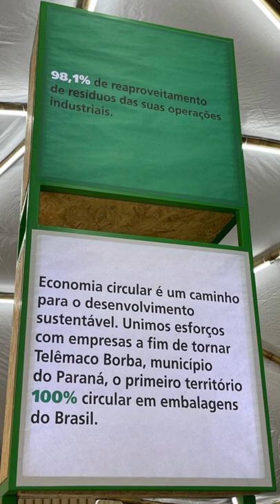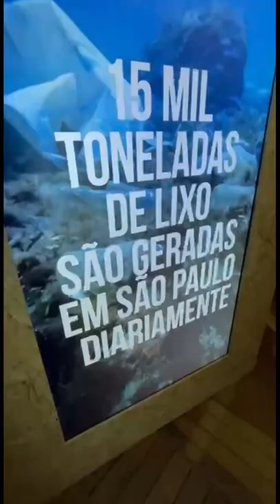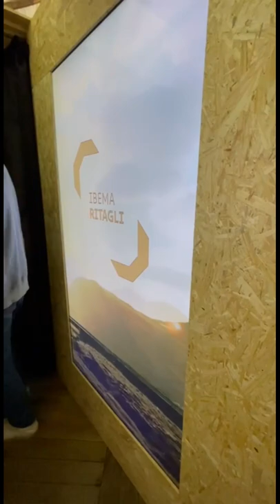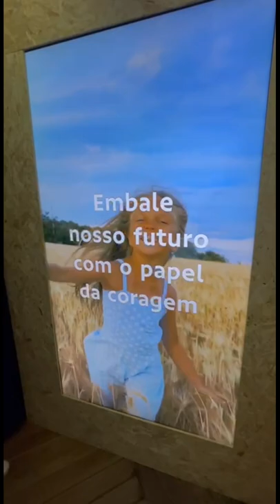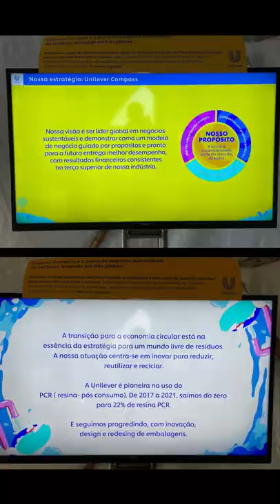Visita à 1ª Bienal do Lixo - 03/06/2022 - Vereador Helder Pereira - Paulínia SP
No dia 03 de Junho estive em São Paulo na 1ª Bienal do Lixo, que aconteceu no Parque Villa-Lobos.

A Bienal do Lixo é um projeto cultural que tem a arte como meio de dialogar as relações do homem com o meio ambiente.

Lá pudemos ver a exposição de diversos artistas que usam o lixo como matéria-prima.

Vimos também como diversas empresas e organizações vêm investindo em novos processos e modelos de negócios sustentáveis para reduzir o impacto ambiental.